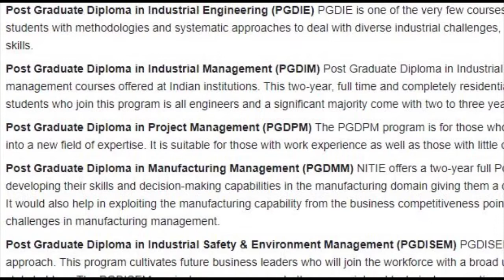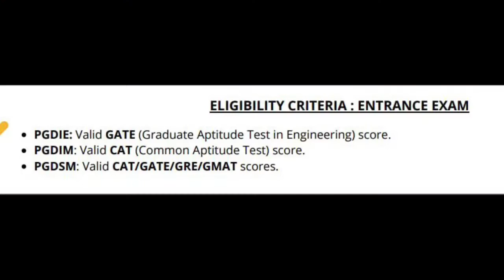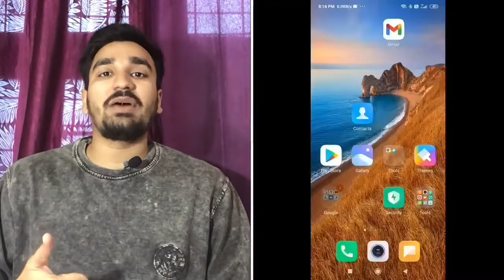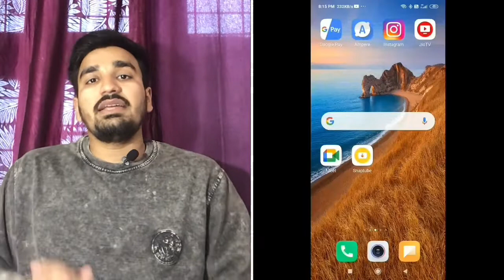🔥NITIE BOMBAY🔥 BIG CHANGES||SEAT MATRIX INCREASE||BRANCHES REMOVE| IMPORTANT||GATE||CAT||GRE||GMAT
NAMASKAR DOST
1. SWAGAT KRTA HUA AAP LOGO KA SIDDHARTHA LIVE PARIVAAR MAI||
2. YE CHANNEL HONEST COLLEGE REVIEW ||
3.BRANCH REVIEW|| IMPORTANT INFORMATION RELATED TO EDUCATION||HELP TO SUPPORT THE NEEDY STUDENTS KE LIYE BNAYA GYA HAI||
4.MAI IS CHANNEL PR KOSIS KRUNGA KI HR HONEST NEWS AAPKE HELP SE PUCHA SKU
5.BS AAP LOGO KA SATH HMARE SATH BNA RHNA CHIYE
(SIDDHARTHA SHUKLA)
(NIT TRICHY)
History
National Institute of Industrial Engineering (NITIE), formerly National Institute for Training in Industrial Engineering, is a post-graduate, public management institute located in Powai near Vihar Lake in Mumbai, and was ranked among the top 15 B-Schools of India as per NIRF 2020 rankings.
history
Administrative Building, NITIE, Mumbai
The National Institute of Industrial Engineering (NITIE) was established by the Government of India in 1963 with the assistance of the United Nations Development Programme (UNDP) through the International Labour Organization (ILO) to create skilled professionals. It was funded by the Government of India and registered as a society under the Societies Registration Act, 1860.[2]

NITIE Pond and the old Hostel in the background
The institute was formerly known as the 'National Institute of Training in Industrial Engineering'. Later, the word 'Training' was removed and was rechristened 'National Institute of Industrial Engineering'.

Noted industrialist Anand Mahindra and HDFC chairman Deepak Parekh had suggested, in 2007, the change in name of NITIE to an IIM, Mumbai. The then Prime Minister Dr. Manmohan Singh had promised to look into the issue. But no work has progressed in this direction to date.[3]

Academics
National Institute of Industrial Engineering offers postgraduate diplomas in various fields of management and industrial engineering. It also offers doctoral-level fellowship programs. Annually, NITIE trains over 2000 professionals through its various week-long Management Development Programs (MDPs) and unit-based programs (UBPs) in different areas of Industrial Engineering & Management.[4]

Programs
National Institute of Industrial Engineering offers postgraduate diplomas in various fields of management and industrial engineering. It also offers doctoral-level fellowship programs. Annually, NITIE trains over 2000 professionals through its various week-long Management Development Programs (MDPs) and unit-based programs (UBPs) in different areas of Industrial Engineering & Management.

Post Graduate Diploma in Industrial Engineering (PGDIE) PGDIE is one of the very few courses that enjoy corporate excellence for over four decades. Its inception is to provide students with methodologies and systematic approaches to deal with diverse industrial challenges, PGDIE has evolved as a course for developing Managers with cross-functional skills.

Post Graduate Diploma in Industrial Management (PGDIM) Post Graduate Diploma in Industrial Management (PGDIM) program of NITIE is rated as one of the top-class management courses offered at Indian institutions. This two-year, full time and completely residential program attract talents from all parts of the country.

Post Graduate Diploma in Project Management (PGDPM) The PGDPM program is for those who wish to move into project management,

Post Graduate Diploma in Manufacturing Management (PGDMM) NITIE offers a two-year full Post-Graduate Manufacturing Management Program that will facilitate students in developing their skills and decision-making capabilities in the manufacturing domain giving them a cutting edge in executing the business strategy at the manufacturing function level.

Post Graduate Diploma in Industrial Safety & Environment Management (PGDISEM) PGDISEM is a sustainability-based program and focuses on a People Planet and Profit

Post Graduate Program for Executives (PGPEX-VLFM) PGPEX – VLFM is a one-year residential program jointly conducted by NITIE Mumbai and IIT Delhi for grooming the emerging leaders for Mid and Senior Level Managerial roles.

Rankings
Institute rankings
Business/Management – India
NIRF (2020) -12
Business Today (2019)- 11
NITIE is ranked 12 among management schools in India by the National Institutional Ranking Framework (NIRF) in 2020[5] and 11 by Business Today's "India's best B-schools 2019"[6]

Placements
For the batch of 2020, the highest salary offered in NITIE Mumbai placement - INR 58.24 lakhs per annum. The average salary offered increased to Rs. 20.88 lakhs from Rs. 19.77 lakhs in the previous year, whereas the average salary for the top 10% of the batch was Rs. 36.80 lakhs. This placement season saw participation from 121 companies on campus to hire the 414 participants from the class of 2020 at NITIE Mumbai.